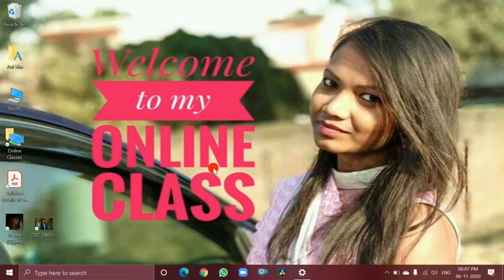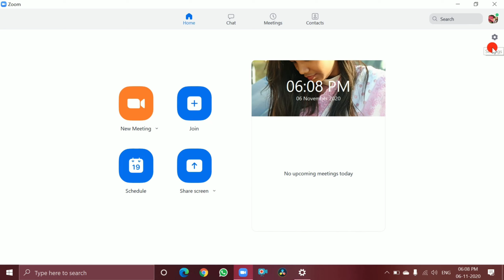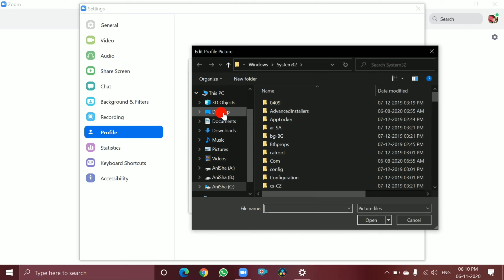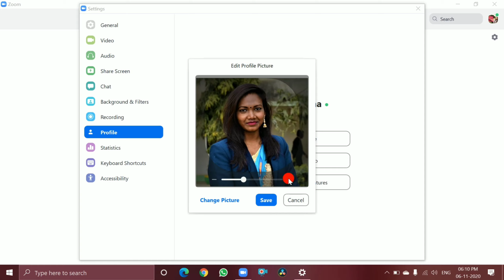Laptop से Zoom Account में अपनी DP कैसे लगाए || Change Your DP || By Ani - Creations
Ani - Creations

Hello Everyone...
Es channel pe aapko milenge dher sare"Technical &  Knowledgeable" videos.
Aap comment karke videos ki farmaish bhi kar sakte hai.

About Video👇
Es video me maine bataya hai ki zoom account me aap dp kaise change kar sakte hai vo bhi laptop se...Umeed karti hu aapko achhi lagegi...